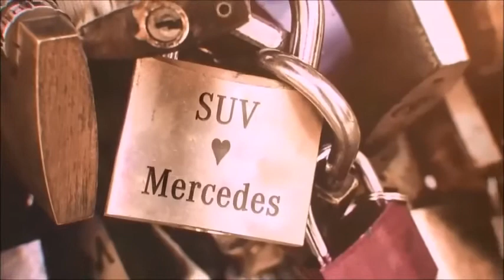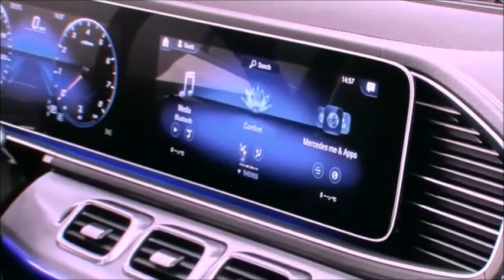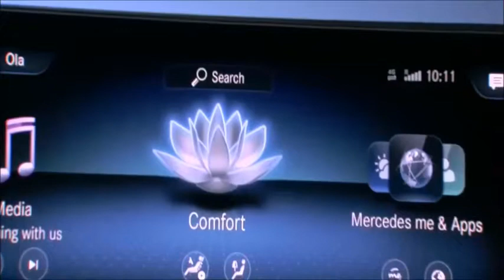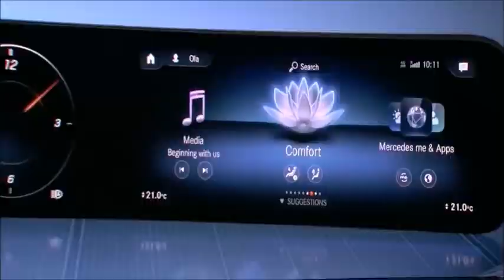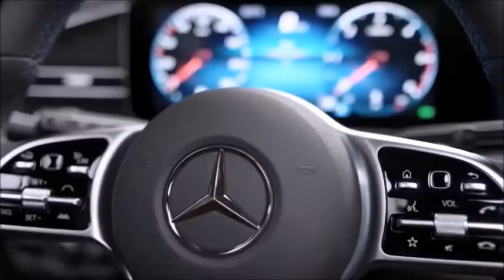2019 Mercedes GLE - The Best SUV?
Powertrain: in-line 6-cylinder in the GLE 450 4MATIC with EQ Boost

The new Mercedes-Benz GLE will be launched with the new in-line 6-cylinder petrol engine, and other engines including diesels and a plug-in hybrid will follow.

The Mercedes-Benz GLE 450 4MATIC as the first petrol model is powered by a 6-cylinder engine systematically electrified with 48-volt technology (combined fuel consumption: 9.6– � 8.3 l/100 km; combined CO2 emissions: 220–190 g/km)1, and is available on market launch. Its performance data: 270 kW (367 hp) and 500 Nm of torque, with a further 250 Nm of torque and 16 kW/22 hp available via EQ Boost over short periods. The Integrated Starter Generator (ISG) is responsible for hybrid functions such as EQ Boost or energy recuperation, while allowing fuel savings that were previously reserved for high-voltage hybrid technology.
ISG eliminates the need for a belt drive for ancillary components at the front of the engine, which reduces its overall length. The slim design, together with the physical separation of intake/exhaust, creates space for near-engine exhaust aftertreatment. The 48-volt on-board power supply serves not only high power consumers such as the water pump and air-conditioning compressor, but also the Integrated Starter Generator (ISG), which also supplies energy to the battery by means of highly efficient energy recuperation.

Interior design: luxuriously elegant and powerfully progressive

The interior of the new GLE derives its fascination from the contrast between the luxurious, elegant ambience of a Mercedes-Benz luxury saloon and the robust, progressive features of an SUV. The central element in the dashboard’s design is a sporty, stylish cockpit unit embedded in a striking dashboard support. The dashboard support flows into the door panels, and the integral trim element likewise extends around the driver and front passenger areas to meet the doors.
The prominent, raised centre console creates a robust contrast with the flee-floating appearance of the dashboard. As a typical feature of off-roaders, there are two prominent grab handles on the centre console. Apart from good ergonomics, flowing leather surfaces create a modern, luxurious impression rounded off by a broad area of trim and flush-fitting sunblinds. All the controls and displays are in a new design. The controls with haptic and audible feedback appear to have been milled from a solid metal block. Very fine chiselling and pyramidal structures demonstrate the desire for perfection and craftsmanship. The new sport steering wheel with its striking, sculptured spoke design accentuates the impressive appearance of the SUV's interior.

Interior: more space in the rear and third seat row on request

A size larger: the new GLE has a considerably longer wheelbase than its predecessor (2995 mm, plus 80 mm). This creates significantly more space, especially for passengers in the rear. Legroom in the second seat row has increased by 69 mm to 1045 mm. Headroom in the rear with the standard, fixed rear seat unit and 40:20:40 split backrest has been increased by 33 mm to 1025 mm. And because the A-pillar is more upright than before, spaciousness and entry comfort in the first row has been further improved.
On request, and as a world first in the SUV segment, a second seat row with 6 fully electric adjustments is available. The right and left seats can be separately adjusted fore and aft by up to 100 mm, the backrests are adjustable for angle and foldable in a 40:20:40 ratio, and the head restraints are adjustable for height. In typical Mercedes fashion, the rear seat adjustments are controlled by a switch in the door panel. The backrest can also be completely folded down electrically, using a switch array in the luggage compartment.

Exterior design: powerful presence

The aesthetic appeal of the GLE is based on the harmonious interaction between emotion and intelligence, which is designed to awaken desire. This is characterised by timeless beauty, a combination of high-grade technology and craftsmanship and reduction to what is really important.
Modern luxury both on and off the road: that is the design message of the new GLE. The vehicle's proportions with a long wheelbase, short overhangs and large, flush-fitted wheels already leave no doubt that it feels at home and cuts a good figure on any terrain. The GLE follows the design strategy of sensual purity, and dispenses with individual edges and beading in favour of generously modelled surfaces. The surfaces interact with precise graphic elements.
The front section of the GLE exudes presence and power: this is ensured by the upright radiator grille in an octagonal SUV interpretation, the prominent, chrome-plated underguard and the bonnet with two powerdomes. This striking appearance is emphasised by the distinctive headlamp design for day and night.